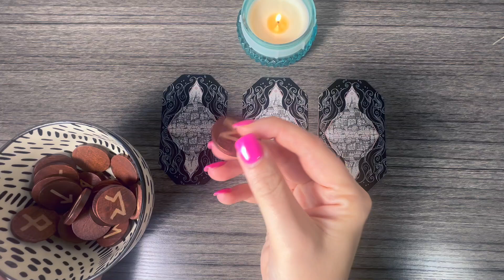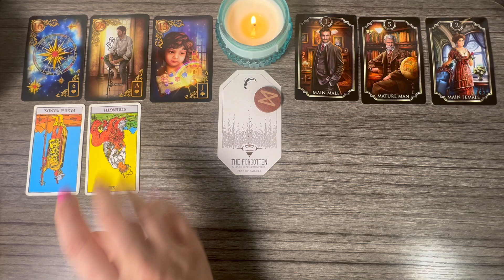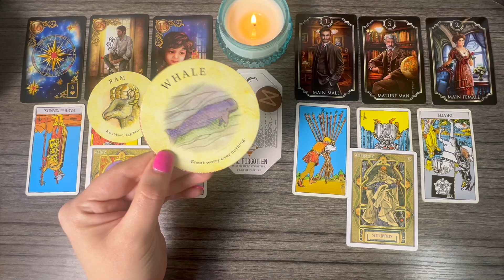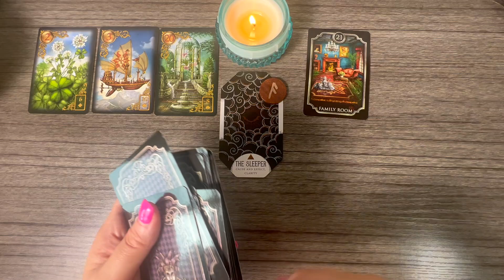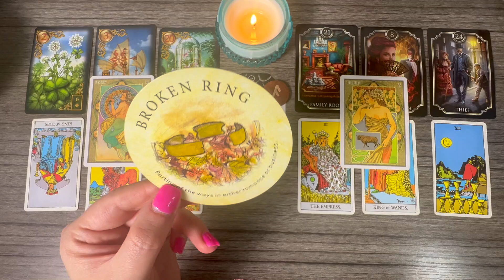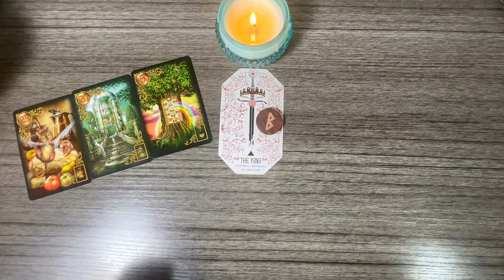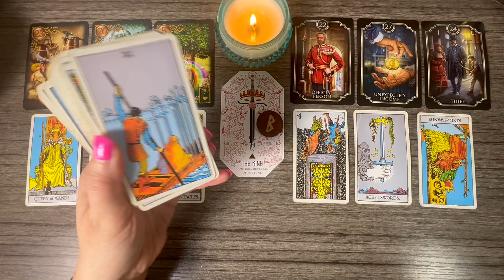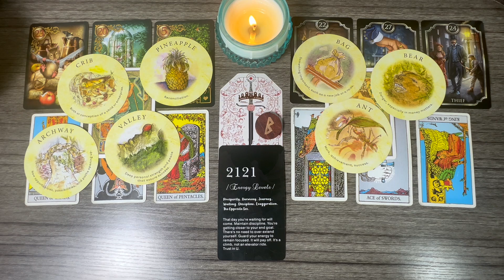The Next 7 Days ✨ Week Ahead Tarot Pick-A-Card Reading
*timestamps*
00:00 Pick-A-Card
02:25 Group 1
22:26 Group 2
45:05 Group 3

*decks used*
The Citadel Oracle Deck
RWS tarot deck
Archetype Cards
Gilded Reverie Lenormand
Kipper cards
Light Seers Tarot Pocket size
Tea Leaf fortune cards
Astrological oracle
Angel Numbers Oracle

The Next 7 Days🔮 Tarot Pick-A-Card Reading